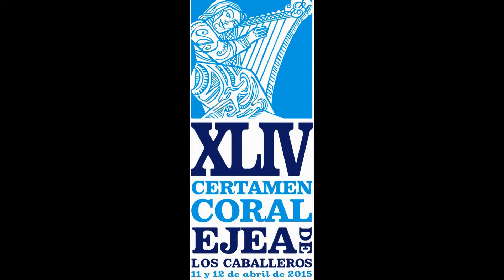Nawba Isbahan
Coro de Jóvenes de Madrid en el XLIV  Certamen Coral de Ejea de los Caballeros